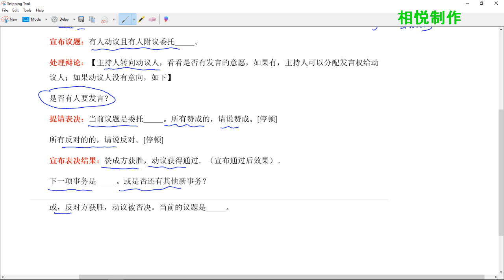主持指导（091） 程序主动议- 委托（把不待决的事务委托给委员会）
把不待决的事务委托给委员会属于主动议的委托，主席应这样处理